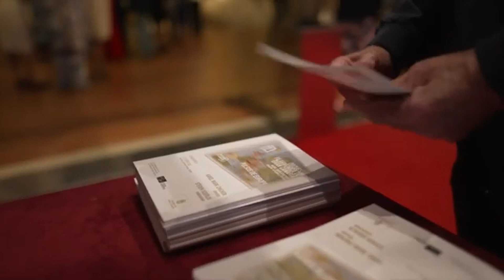NOTICIA CONCIERTO ORQUESTA FILARMÓNICA DE GRAN CANARIA EN AGÜIMES 03 03 23